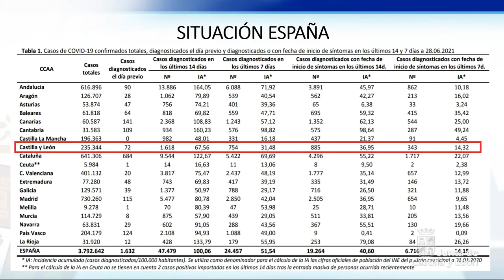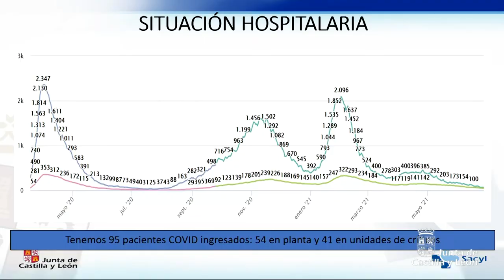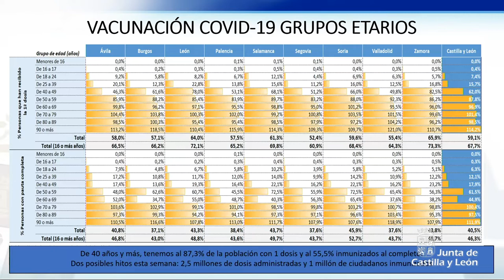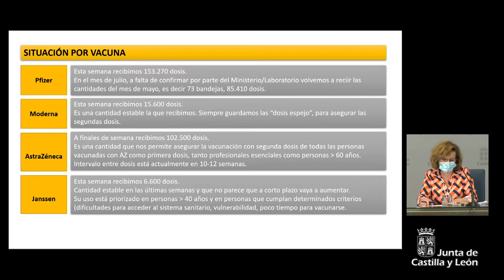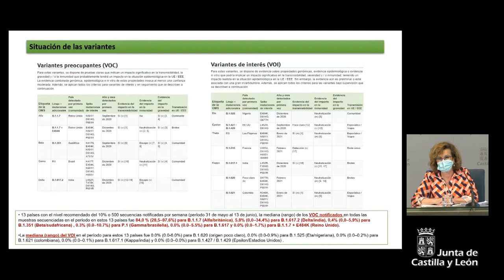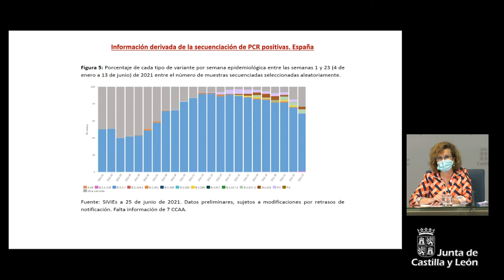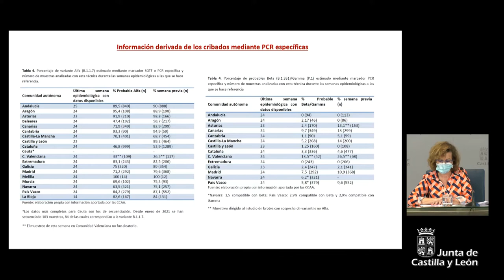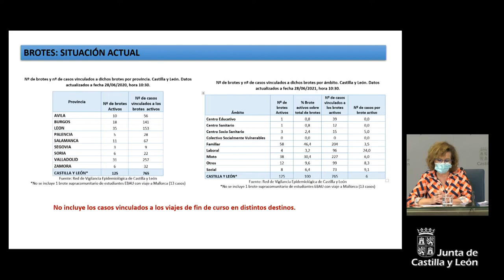29/06/2021 La consejera de Sanidad, Verónica Casado, informa sobre la situación epidemiológica